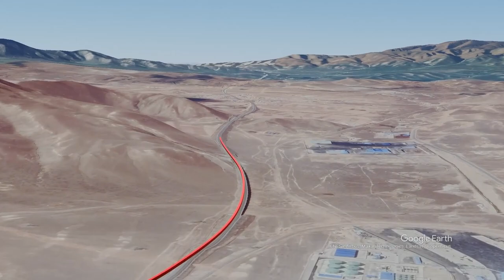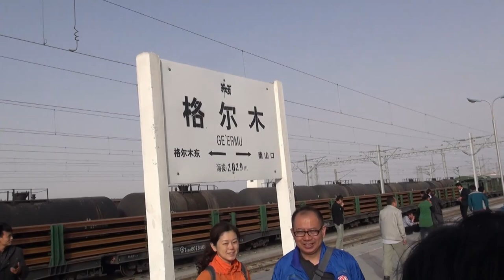Tibet 6 Qinghai-Tibet Railway Part 1. The world highest railway. It is an engineering wonder.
Railway experts mentioned that it is not possible to build the railway on permafrost that is unstable. However, China successfully constructed the world's highest railway and present to the world this engineering marvel.